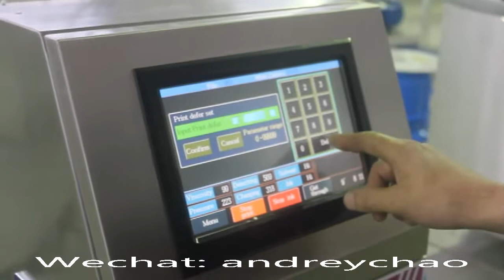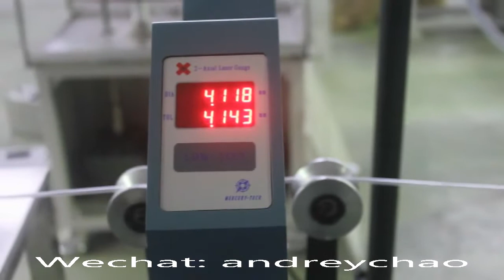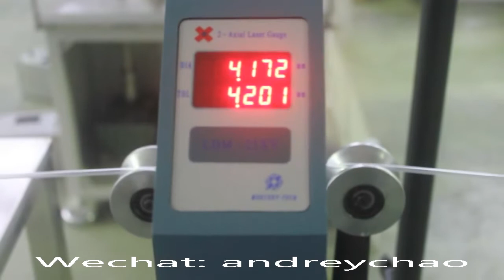High Speed Medical Soft Catheter Tube Mark on Line Inkjet Printer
Please feel free to send us any enquiry for more details if you are interested in!

ADD: Furong Industrial Zone, Xishan Town, Changzhou/Guangzhou City, China.